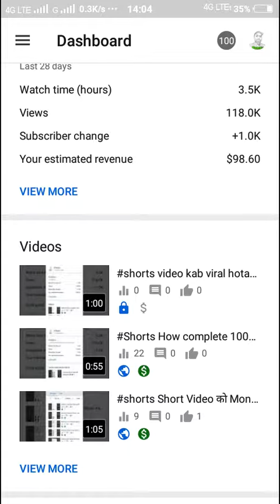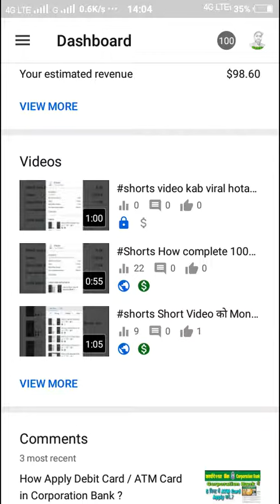video से कितना कमाइ होता है ?